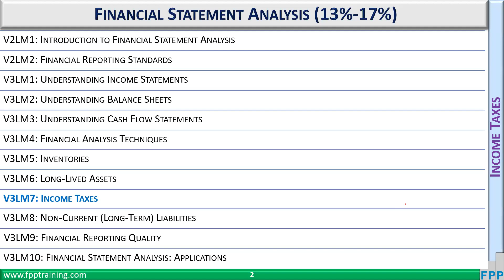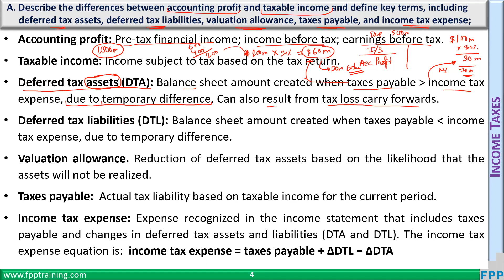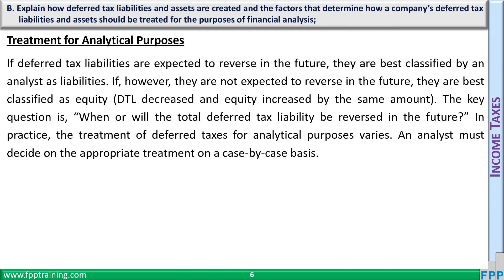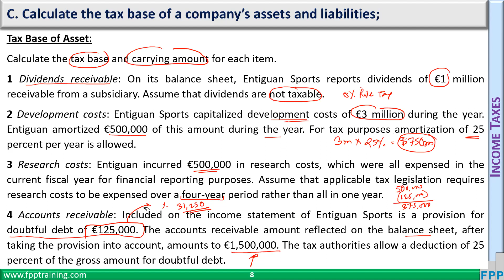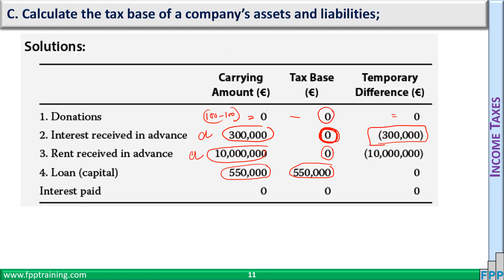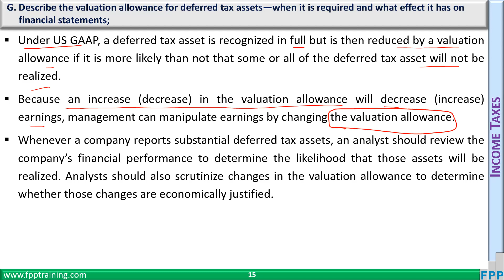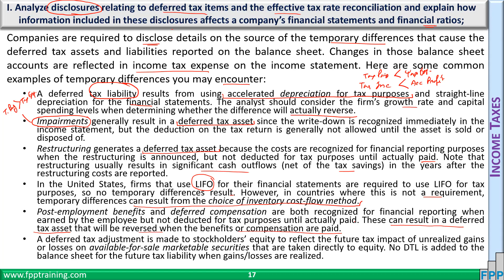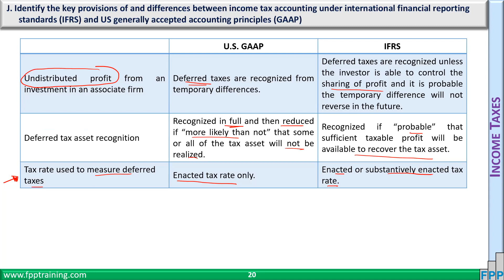Class 121: FSA V3 M07: Income Taxes (2023)